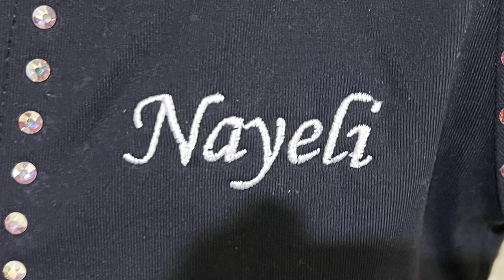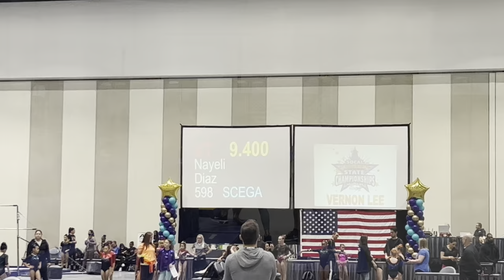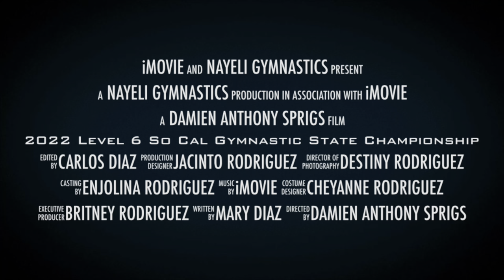2022 Level 6 So Cal State Competitions 4k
Nayeli makes it to State Championships and is gonna fight to win state  for the 3rd time in a row.  Also she will be competing to try to make the state team by making the top 12 in the whole level 6 division!!